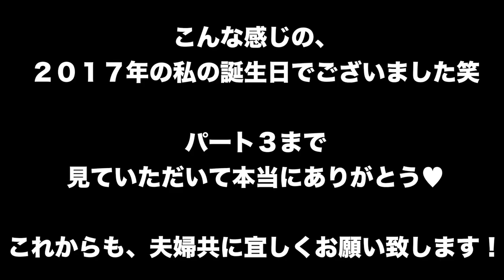【夫婦動画】プロボーズ大作戦？！ 韓国人旦那サプライズ♥Part.3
▼今日の動画♥
今回は、前回の誕生日ブログに続いて、第３弾です♥そして、ラスト！！
旦那のサプライズ３個目は、なんだったでしょうか♥笑
韓国で最近流行っている＋私の大好物の料理も登場しているので、ご参考に♪